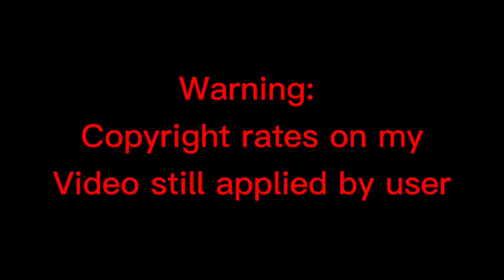End of year railfanning. (ERFP32) 1 3 21. (Read description)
As I reached to the last photo of 2020, coming up, after surpassed 2021, I’ll make a new intro, new everything will be posted every fridays at 7PM. Holiday are unexpected too. I may delay it due to poor connection. Just stay tune for updates.